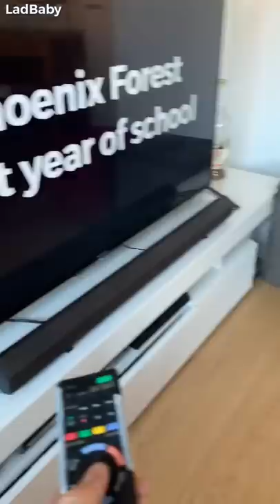When Mum's baby starts school 😢👶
See what happens when Dad decides to surprise Mum with a video to cheer her up about her baby starting school 👍 Will it cheer her up? Will it make her cry? Who thinks this is a great idea? 🤔